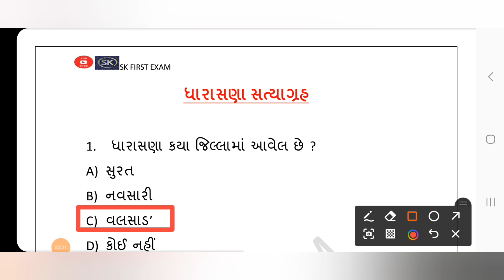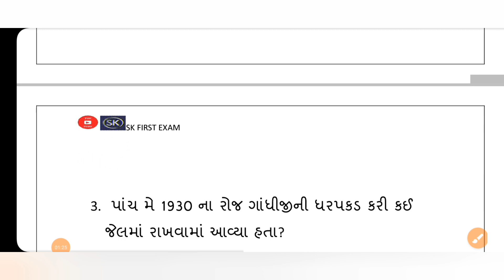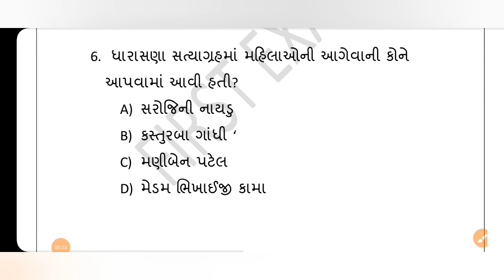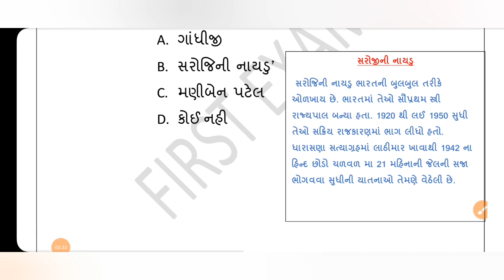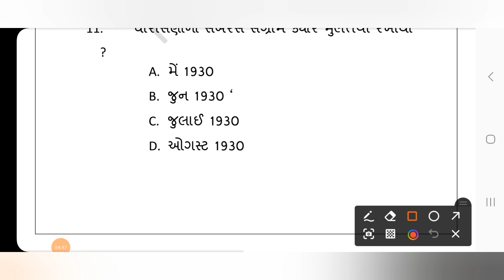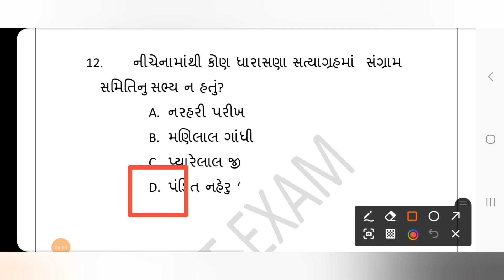Dharasana Satyagrah|Gujaratna satyagraho|Bharatna Satyagraho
Dharasana satyagrah
gujarat na jilla question anwer
VAUTHA NO MELO
GUJARATGK

gujarat gk
gujarat gk in hindi
gujarat gk guru
gujarat gk gyan academy
gujarat gk 2023
gujarat gk in english
gujarat gk websankul
gujarat gk best book
gujarat gk angel academy
gujarat gk one liner
gujarat geography in gujarati
gujarat geography
gujarat geography by abhijeet sir
gujarat geography websankul
gujarat geography gyan academy
gujarat geography for gpsc
gujarat geography gpsc online
gujarat geography in gujarati abhijeet
gujarat geography by teaching kishan
gujarat geography in ઇંગલિશ
gpsc
upsc
binsachivalaya
palodar no melo
Gujaratna mela
gujaratgk
Gujarat District Questions
General Knowledge
champaran satyagraha 1917 in hindi
champaran satyagraha malayalam
champaran satyagraha by khan sir
champaran satyagraha gandhiji
champaran satyagraha in english
champaran satyagraha ઈન gujarati
Champaran satyagraha train
Champaran satyagraha kya hai
Champaran Satyagraha 1917
gandhiji satyagraha
gandhiji satyagraha movement
gandhiji satyagraha political science
gandhiji satyagraha andolan
gandhiji satyagraha malayalam
gandhiji satyagraha drawing
gandhiji satyagraha in hindi
gandhiji satyagraha siddhant
gandhiji satyagraha movement
all satyagraha in india
all satyagraha movement in india
satyagraha indian ઓપીનીઓન
ગુજરાતનાં મહત્વના સત્યાગ્રહો
ગુજરાતનાં સત્યાગ્રહો
gujaratna satyagraho
bharatna satyagraho
bharatna mahatvana satyagraho
sardar vallabhbhai patel - borasad satyagrah
who is the hero of borasad satyagrah
bardoli satyagrah
Bardoli Movement
jambandhi
Cornvolis
surat district Taluka
dandisatyagrah
gandimarch
dandikucu
dandikuchsatyagrah
savinaykanoon bhang
mitha kanoon bhang
dandiroot
dandisatyagrah in gujarati
dandi satyagrah in hindi
dandi satyagrah by khansir